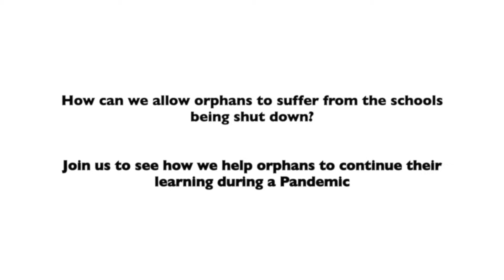Laptop donation to orphanage Sampattu | Thank you donors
As an immediate measure to curb the spread of Covid-19, most educational institutions in India have been shut since March, operating only through online classes. But what does this mean for students from poorer sections who do not have access to high-speed internet and basic equipment like laptops, tablets, or smartphones?

It is heartbreaking that the destruction caused by Covid-19 is affecting the future of India’s children, where a student is deprived of education solely because he or she does not have access to a smartphone, tablet, laptop, or a computer to attend online classes.  Check here to know how Right To Live is helping such students